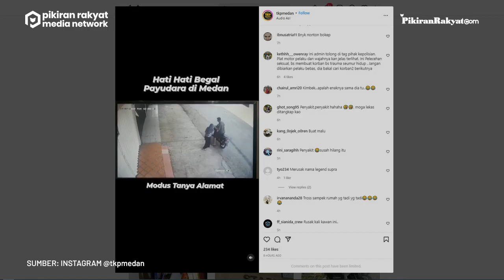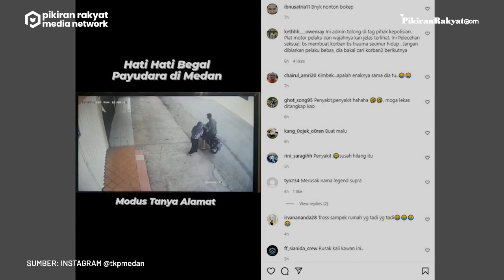Video Detik-detik Wanita Berhijab di Medan jadi Korban Begal Payudara Terekam CCTV, Warganet Geram!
Seorang perempuan berhijab jadi korban begal payudara. Peristiwa itu terekam kamera dan terjadi di Jalan T Amir Hamzah Kota Medan pada Minggu, 17 Juli 2022.
Pelaku yang menggunakan sepeda motor dan tak memakai helm itu awalnya berpura-pura menanyakan alamat. Saat korban lengah, ia pun melancarkan aksinya lalu pergi.
Video yang diunggah akun Instagram @tkpmedan itu pun hingga kini telah ditonton sebanyak lebih dari 6 ribu kali. Warganet pun geram dan ramai berkomentar, seperti @ridwan_cathouse "Rusak nya moral manusia," ujarnya.